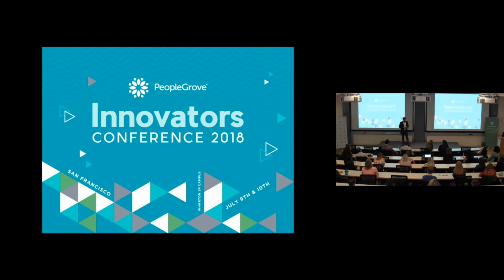PeopleGrove Innovators Conference: Day One Closing Remarks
Adam Saven, CEO, PeopleGrove
Chad Littlefield